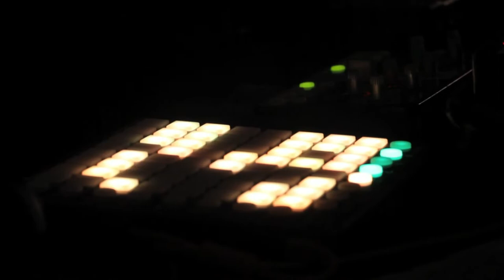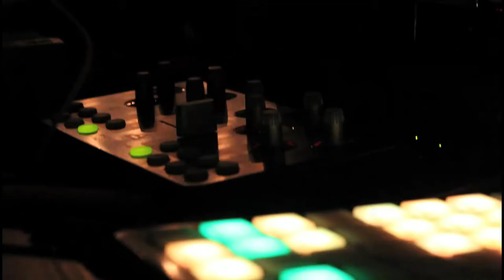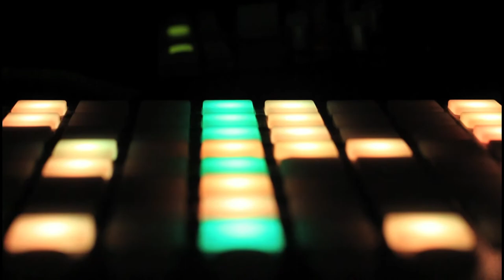Fuzzy Logic LIVE at Bonobo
Fuzzy Logic performing his signature live analog set at Bonobo, Mumbai. Video by Sharanya Ramesh.